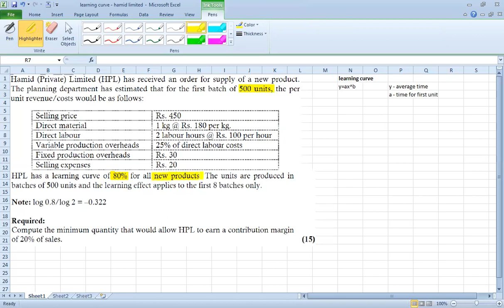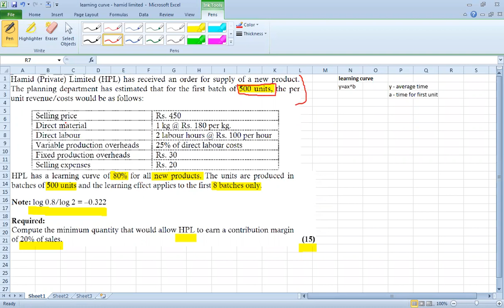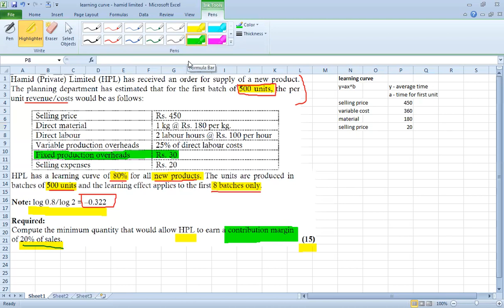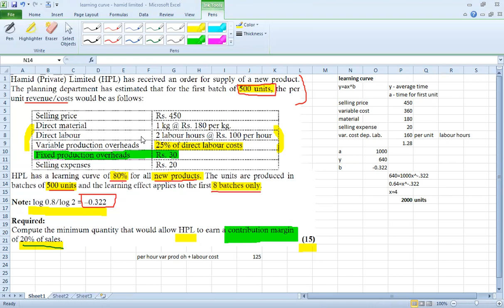hamid limited learning curve